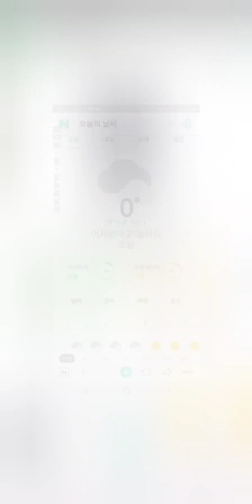+2년전오늘 2020년12월28일ㆍ월ㆍ 산정상산새 ※333영상 60배속 ~정속~슬로우촬영영상 ♡거의99.9%그사실그대로 ※ 어메이징 그레이스Amazing Grace 나나무스꾸리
세2020년 12월28일ㆍ월요일♡333영상 인간과환경 ♡어메이징그레이스 ㆍ
나나 무스쿠리99.% 사실 그대로※333영상 정속#60배속~정속~슬로우촬영영상
♡99.9% 그 사실 그대로
※ 이웃은 소통한 다음에 합니다.소통후 서로 이웃하는게 서로 좋습니다.
와ㆍ해바라기씨ㆍ땅콩♡ 99.9% 사실 그대로ㆍ자연의소리 ※  자연은ㆍ인간은 ㆍ환경은♡산정상산새  ♡ 인간과 환경♡자연과사람ㆍ 인간이웃은 소통한 다음에 합니다. 소통 후 서로 이웃하는게 서로에게 좋습니다.333영상 교육의 위대한 목표는 앎이 아니라 행동이다.허버트 스펜서
산새 ㆍ 새 ㆍ 수명휘파람새 9년,     곤줄박이 10년 7개월,     박새 7년 5개월,
  동박이 6년 11개월, 멧새 6년 6개월,    참새 7년 2개월,       찌르레기 7년 1개월,    까마귀 7년 2개월, 숲속의 작은새들 새의 일반적인 수명곤줄박이의 수명은 약 10년 정도    된다고 합니다.
동고비   Eurasian nuthatch1758해돋이요약 해가 막 돋아 오르는 때.
날마다 떠오르는 해는 똑같은 해이지만, 한 해가 새로 시작되는 새해 첫날 떠오르는 해는 사람들에게 각별한 감회를 불러일으키는 것 같다.그래서 새해 첫날 해돋이를 맞이하기 위하여 수백만 명의 발길이 동해 바다로 향한다. ‘해넘이’에 상대되는 말이며, 한자말 ‘일출(日出)’을 대체할 수 있는 우리말이다.우리나라 남해에 있는 어떤 섬에서는 수평선 위로 해돋이와 해넘이를 같은 자리에서 볼 수 있대!해돋이

어메이징 그레이스(Amazing Grace) 가사
명상음악(瞑想音樂)
Amazing Grace! How sweet the sound!That saved a wretch like me.I once was lost, but now I'm found.Was blind, but now I see.
놀라운 은혜여! 얼마나 그 소리가 감미로운지요!그 은혜가 저와 같은 비참한 인생을 구원했습니다.저는 한때 잃어버려진 존재였지만, 지금은 찾아졌고,한때 눈이 먼 존재였지만, 지금은 보게 되었습니다.
'Twas grace that taught my heart to fear,And grace my fears relieved.How precious did that grace appear!The hour I first believed!
나의 영혼에 두려워하는 마음을 가르쳤던 것도 은혜였고,나의 두려움들을 없어지게 해 주신 것도 은혜였습니다.그 은혜가 제게 나타났다는 사실이 얼마나 소중한지요!그 시간에 제가 처음 믿게 되었습니다!
Through many dangers, toils, and snaresWe have already come.'Twas grace that brought us safe thus far,And grace will lead us home.
많은 위험들과 고통들과 유혹들을 지나서우리는 지금 여기까지 왔습니다.지금 이 순간까지 우리를 안전하게 이끄셨던 것도 은혜였고,
그 은혜가 아버지의 집까지 우리를 인도할 것입니다.
놀라운 은혜여! 얼마나 그 소리가 감미로운지요!그 은혜가 저와 같은 비참한 인생을 구원했습니다.
저는 한때 잃어버려진 존재였지만, 지금은 찾아졌고,한때 눈이 먼 존재였지만,
지금은 보게 되었습니다.
- 번역: 이한규 목사님나나 무스쿠리1934년 출생1958년 데뷔2008년 은퇴그리스의 여가수그리스의 여성 방송인하니아 출신 인물1. 개요2. 생애3. 대표곡
1. 개요그리스를 대표하는 전설적인 가수. 전 세계에서 아테네의 흰 장미, 천상의 목소리 등의 수식어와 함께 극찬을 받았다.
재즈, 샹송, 종교음악 등 넓은 스펙트럼을 가졌다.
본명은 이오안나 무스후리(Ιωάννα Μούσχουρη). 주로Νάνα Μούσχουρη (나나 무스후리)로 부른다. kh 음가를 갖는 χ로 인해 '무스후리' 쪽이 한국인에겐 그리스 원음과 비슷하게 들린다. 다만 이 소리는 규범상 ㅋ로 적게 돼있다. 부르즈 칼리파도 같다.
2. 생애1934년, 그리스 크레타에서 태어났으며 3살 때 가족과 함께 아테네로 이주했다. 어렸을 때부터 음악적 재능을 보였고[1] 프랭크 시나트라, 에디트 피아프 등 당대 유명 가수들의 노래를 들으며 자랐다. 16살 때 아테네의 음악학교에 입학해 오페라 성악을 전공했으나 가난한 집안 사정 때문에 경제적으로 어려움을 겪었다.[2]재즈에 흥미를 가졌던 무스쿠리는 생계를 위해 재즈 클럽에서 노래를 하면서 대중가수의 길로 접어들었다. 그러던 와중 작곡가 마노스 하지다키스(Μάνος Χατζιδάκις)의 눈에 띄게 되어 1958년 렘베티카를 부르며 음악계에 데뷔했다.
이듬해 그리스 음악제에서 대상을 수상했고,
곧 '지중해 음악제'에서도 대상을 받으면서 이름을 알리기 시작했다.
나나 무스쿠리의 명성은
1960년대부터 그리스를 넘어 유럽 여러 나라들과 미국까지 널리 퍼졌다.
1962년 퀸시 존스의 추천으로 미국에서 성공적으로 음반을 냈고, 1964년에 카네기 홀에서 공연을 가지며 수많은 팬들이 생겼다.
1960년대 후반,
그리스의 혼란한 정치적 상황때문에 프랑스 파리로 이주한 후,
 20년 가까이 해외에서 거주했는데,
 60년대 후반 발표한 음반들이 영국과 독일 등지에서 히트를 쳐
1971년에는 당해 최고의 가수로 선정되기도 했다. 20년간 그리스를 떠나 있었으나 1984년 그리스로 귀국한 후
1994년부터 1999년까지 신민주당 소속으로 유럽의회 의원직을 재임하기도 했다.
1958년에 데뷔한 후 2008년 은퇴를 선언하기 전까지 50년간 4억장에 가까운 음반을 판매한 기록을 세웠다. 다만 2011년부터는 예전까지는 아니더라도 투어를 재개한 상태다.
검은색 뿔테안경과 단발 생머리는 나나 무스쿠리의 상징이다.
나이 80을 넘긴 지금에 와서는 무색한 말이지만 과거에는 대단한 동안이기도 했다.유로비전 송 콘테스트에도 참가했는데
1963년 대회에 뜬금없이 룩셈부르크 대표로 나왔다.
같은 그리스인인 비키 레안드로스도
1968년에 똑같은 나라로 출전한다한국에서도 7080세대를 중심으로 잘 알려진 가수이기 때문에 한국인 팬들도 많으며, 패티 김, 송창식 등이 무스쿠리의 노래를 번안해 부르기도 했다.
한 때 12 ~ 13세 연하의 한국인 남성과 연인관계였다는 소문이 있으나,
아직 언론에 보도될 정도로 확인된 사실은 없다.
1988년 88 MBC 서울국제가요제 공연을 위해 내한, 2005년에도 내한 공연을 가졌고 2008년 은퇴를 선언한 후 은퇴 투어 공연중에도 한국을 방문해 고별 공연을 가졌다.
[3] 태안 기름 유출 사고때 피해를 입은 어민들을 위해 공연 수익 1만 달러를 기부했다. 은퇴선언 후 성사된 내한공연 당시 측근의 설명에 따르면,
나나 무스쿠리가 한국에 대한 애정이 각별하다고 한다.
한국에서 자신의 노래가 인기를 끈 비결을 묻는 기자의 질문에는, 노래에 반영된 정서가 한국민의 그것과 통하는 바가 있기 때문 아니겠느냐는 답변을 하였다.
2010년에는 그리스 경제위기로 어려움에 처한 조국을 위해 연금을 반납하기로 결정했다.
의외지만 한국 드라마와도 나름 인연이 깊은데, SBS의 형제의 강과 야인시대의 시라소니 린치사건과, 복수전 끝부분에 'Gloria Eterna'
[4] 가 OST로 쓰인 적이 있고, 그 전설적인 막장 드라마 하늘이시여에도 'Lascia Ch'io Pianga(울게 하소서)'[5]가 OST로 쓰였다.
3. 대표곡하얀 손수건(Me T'Aspro Mou Mantili)어메이징 그레이스(Amazing Grace)되풀이 하여(Over And Over)사랑의 기쁨(Plaisir d'amour)내게 말했어요(Μίλησε μου)Only LoveLove story
[1] 나나무스쿠리의 언니도 음악에 재능이 있었는데, 어렸을 때는 언니가 더 나았다고 한다.
[2] 극장의 영사기사로 일했던 무스쿠리의 아버지는 반(反)나치 레지스탕스 활동까지 한 독립운동가였지만 돈벌이가 시원치 않은데다가 도박까지 즐겼기 때문에 실질적으로는 어머니가 집안 생계를 책임졌다.
[3] 2008년 공연 때는 공연장 측의 미숙한 진행으로 평이 좋지 않았다.
[4] 헨델의 'Sarabande'에 가사를 붙인 곡[5] 헨델의 오페라 리날도의 대표적인 아리아#4K비디오#울트라HD#4k울트라 HD 4KVideoUltra HDUnbelievable Beauty#4KVideo,UltraHD,4kUltraHD